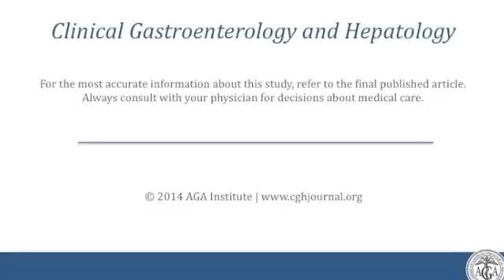Accuracy, Safety, and Tolerability of Tissue Collection by Cytosponge vs Endoscopy for Evaluation...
Dr. David A. Katzka discusses his manuscript "Accuracy, Safety, and Tolerability of Tissue Collection by Cytosponge vs Endoscopy for Evaluation of Eosinophilic Esophagitis."